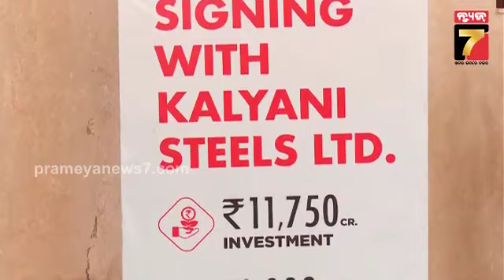Odisha Govt. MOU with Kalyani Steels Limited | ରାଜ୍ୟ ସରକାରଙ୍କ ସହ MOU ସ୍ଵାକ୍ଷର କଲା କଲ୍ୟାଣୀ ଷ୍ଟିଲ